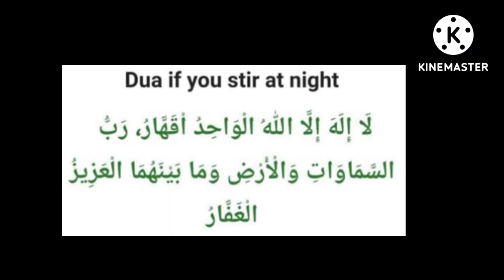如果你晚上害怕，一个很棒的 dhikr@theguided8956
如果你晚上害怕，一个很棒的 dhikr‎@THE GUIDE D89